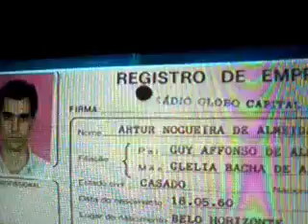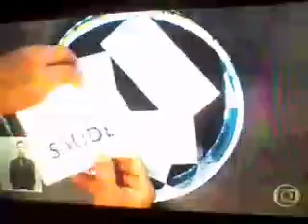MORTE JORNALISTA ARTHUR ALMEIDA